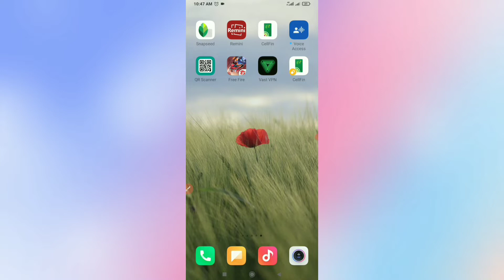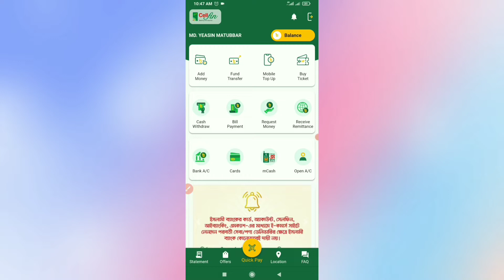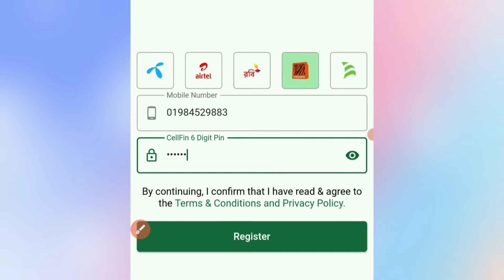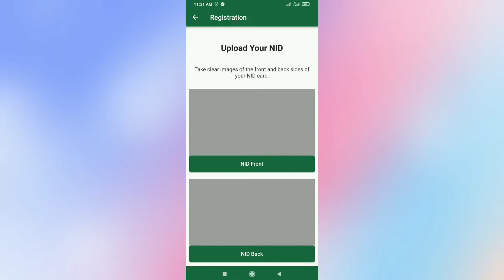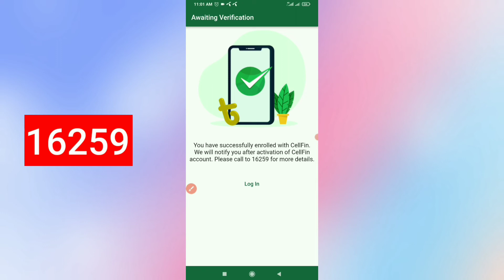মাএ ৫ মিনিটে ব্যাংক একাউন্ট করুন || How to create CellFin Account || Open Islami online bank account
cellfin
cellfin app
ibbl cellfin
cellfin account registration
how to create cellfin account
cellfin account create
cellfin a to z
cellfin account
how to create a cellfin account
how to create new sellfin
how to open a bank account
how to open bank account online
how to create cellfin
cellfin app a to z
cellfin registration
cellfin islami bank
cellfin account open
cellfin account active
islami bank cellfin
create new account cellfin
how to make cellfin account

                💢Follow Me💢